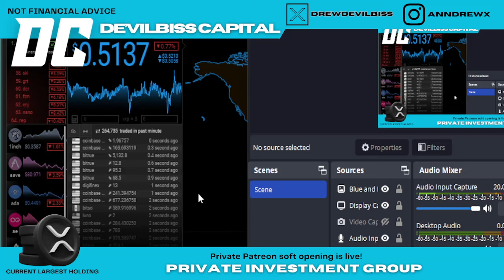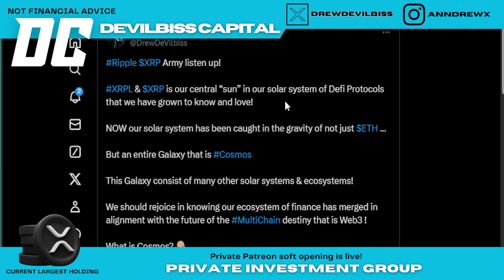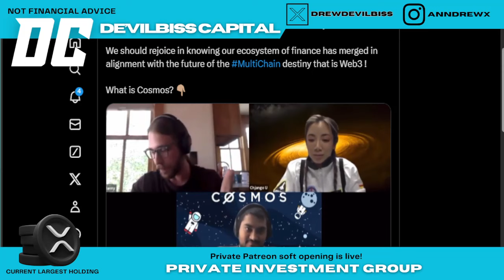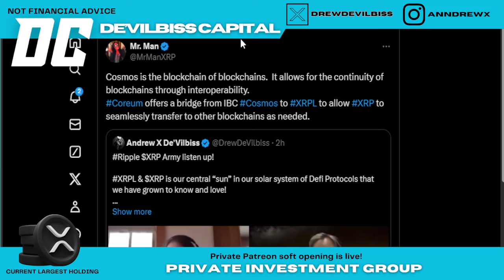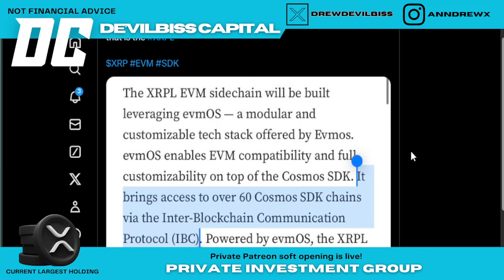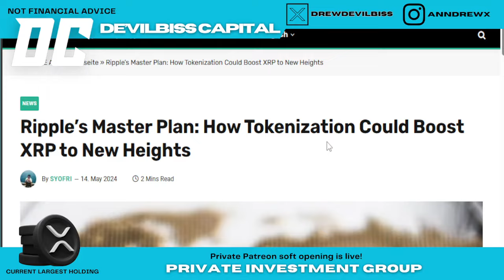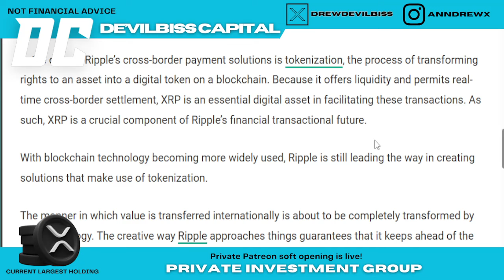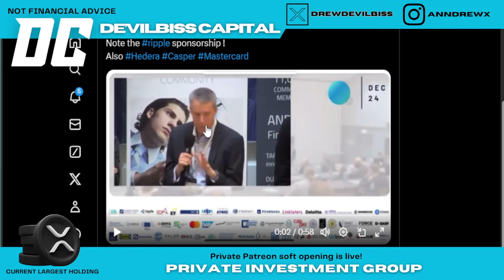RIPPLE $XRP Into the COSMOS !! Exploring new Dimensions !!